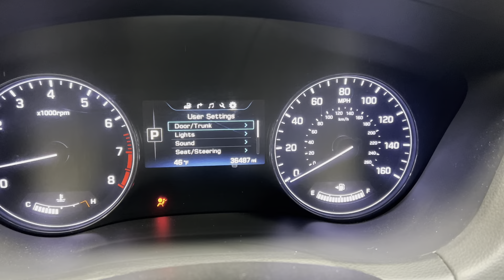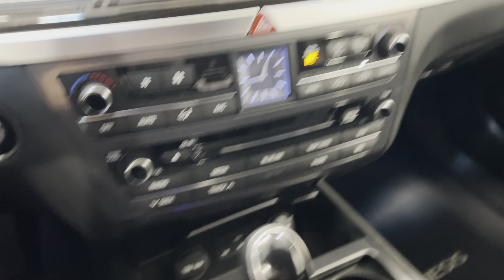2016 Hyundai Genesis 4dr Sdn V6 3.8L AWD 36K MILES 3.8L V6, NAVI, BACK UP CAM, HEATED LEATHER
SEE MORE PHOTOS, THE CARFAX HISTORY REPORT, AND GET PRE-APPROVED @ MID-TOWNEAUTOCENTER.COM

Mid-Towne Auto Center is located between Cincinnati and Dayton, Ohio right off I-75 at exit 32. We are proud to have been nominated for The Ohio Independent QUALITY DEALER OF THE YEAR AWARD. We were one of four dealers nominated out of over 5200 dealers in the state. We pride our success to selling quality, low mileage, clean Carfax used cars, trucks, vans and SUV's that  “LOOK AND FEEL LIKE NEW”. We offer a great selection and variety of vehicles with inventory being added every week. We accept trade-ins and offer competitive low rate financing. Even if your credit is challenging, we will do our best to help.

Our vehicles are inspected and serviced by ASE Certified Mechanics and ready to go for delivery with attention to pristine cleanliness and any touchups that might be needed in order for our vehicles to  “LOOK AND FEEL LIKE NEW”.

With over 50 years experience in automotive sales and service, we understand the importance and value in selling clean, low mileage used cars and other vehicles people prefer. We are a family owned business and believe people should be treated the way we want to be treated. We offer no pressure and a comfortable environment in which our customers appreciate. We believe your buying experience should be a pleasurable one.